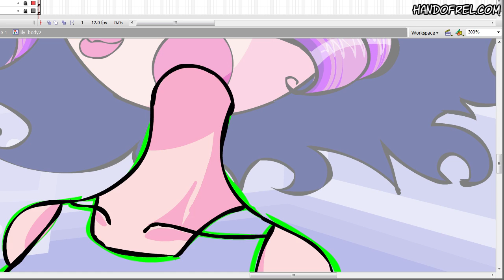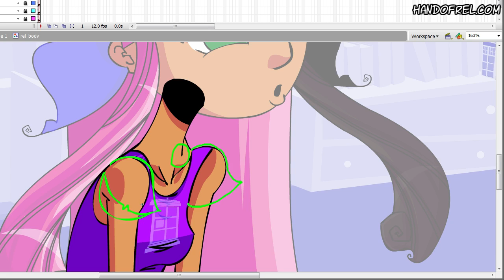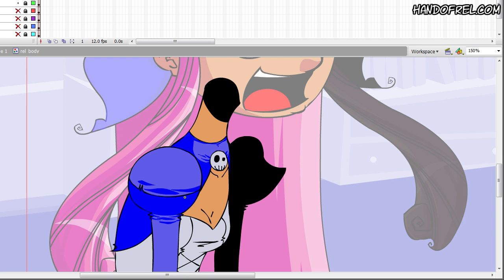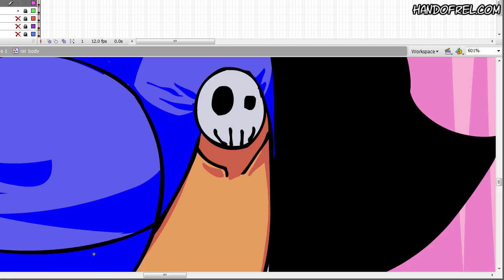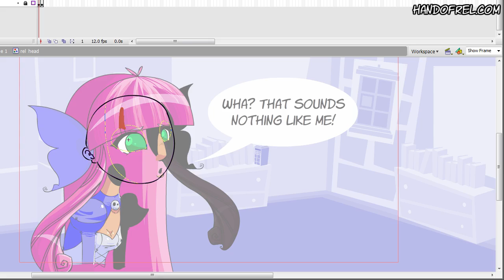Hand of Rel: Musings Ep.2 // Speed Drawing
First Speed Drawing of the year! A comic that I'm doing just for fun. Trying to keep it simple so that I actually keep up with it lol Please check out the full comic of Tapas